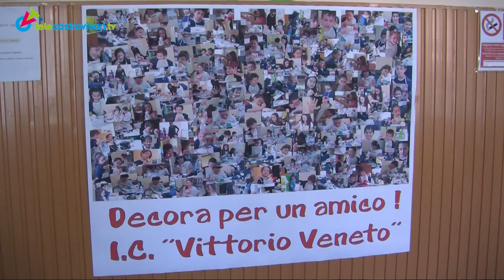Il "Vittorio Veneto" decora per un amico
Aiutare dei piccoli come loro. Con questa missione, i piccoli allievi dell'Istituto "Vittorio Veneto", di Castrovillari, hanno decorato ceramiche rispondendo all'appello di solidarietà della Fondazione Lene Thun.